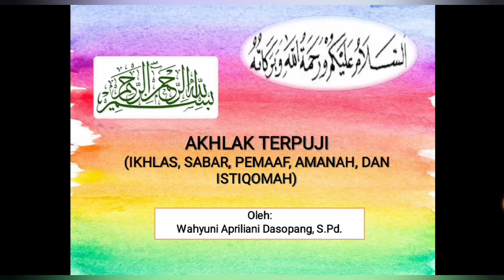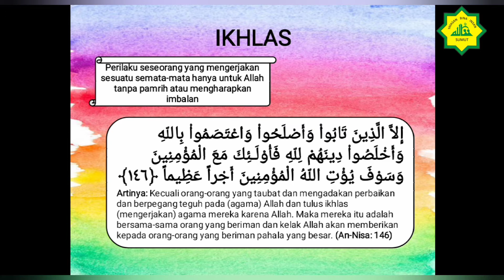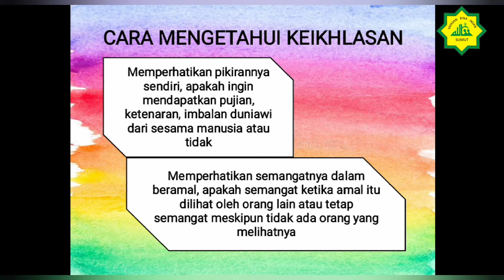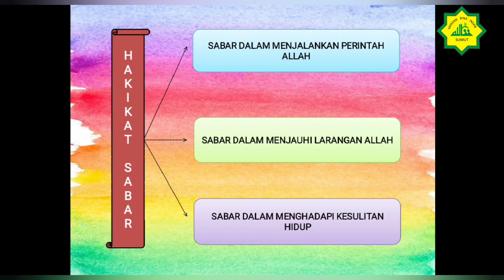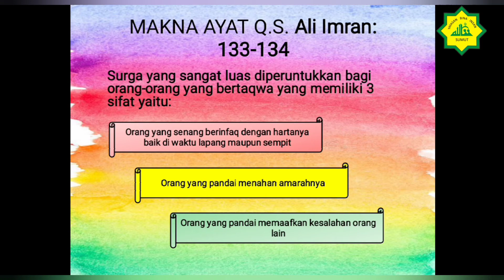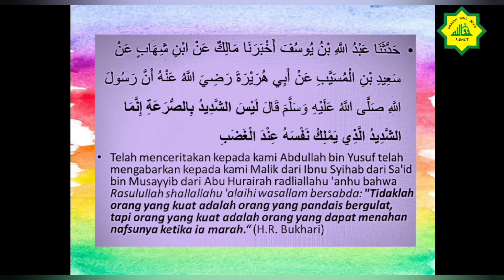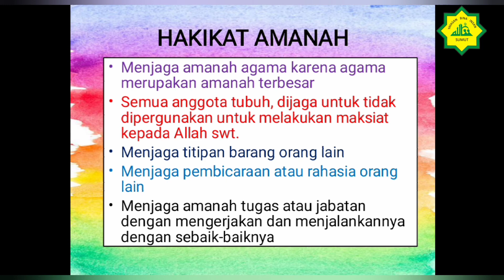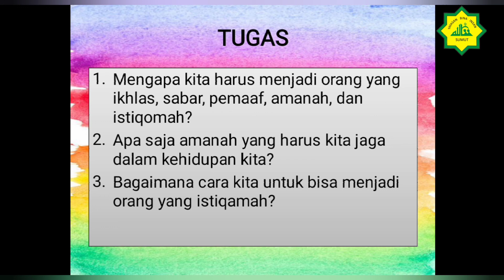PAI Kelas VII dengan Materi Akhlak Terpuji Ikhlas,Sabar,Pemaaf,Amanah,Istiqamah